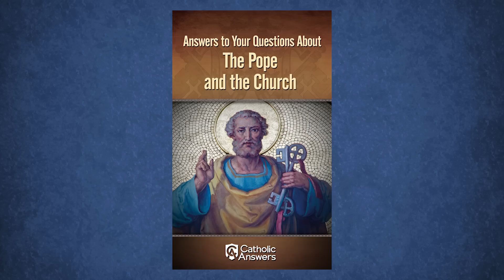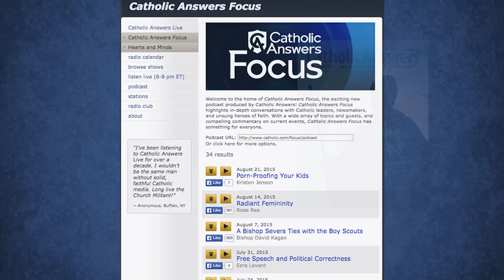Reach One Million Evangelistic Campaign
In just a few weeks, Pope Francis, the first pope from the Americas, will be visiting the United States.
While he’s here, he will visit Washington, New York, and Philadelphia.
He will give us a new American saint by canonizing Bl. Junipero Serra.
He’ll address Congress and the United Nations.
He’ll visit the 9/11 Memorial at Ground Zero, and he’ll attend the World Meeting of Families.
During this time, the eyes of the media will be riveted on him and on the Catholic Church.
It’s likely to get more media coverage than any papal visit since John Paul II came to World Youth Day in Denver.
That makes it an outstanding evangelistic opportunity, and so Catholic Answers is planning an evangelistic campaign that will reach more than one million people.
We’re going to be printing a full-page evangelistic appeal in the national newspaper USA Today and offering the readers a special ebook to answer their questions about the pope and the Church.
More than a million people should see the appeal, so it stands to draw countless souls closer to Christ.
We’ll also follow up with these people to help them discover the many resources that Catholic Answers has to help them learn even more.
This includes all the different aspects of Catholic Answers’ apostolic work: free online resources at Catholic.com . . . our web videos . . . our radio programs and podcasts . . . Catholic Answers Magazine . . . our  line of books, DVDs, and audio sets . . . and even the ability to get answers one-on-one with a Catholic Answers apologist!
We have many ways that we can help the people who contact us as a result of our “Reach 1,000,000” evangelistic campaign in USA Today—just like we’ve been able to serve you and countless other people.
But we need your help to pull off this evangelistic campaign and to do all of our apostolic work.